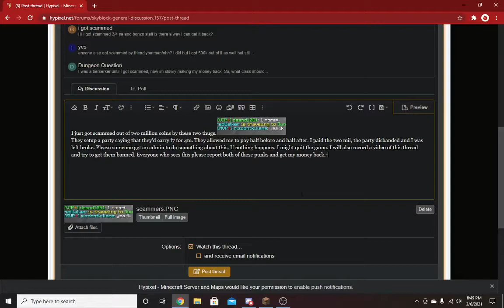I got scammed. (read desc.)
I got scammed in skyblock when two people said they would carry floor seven for 4mil. they allowed to me pay half before and half after. I paid the 2m and they ran off with my money, disbanding the party. please do something about this and Kiwi if you comment "any askers" you will be banned on my twitch. also follow my twitch I'll stream there every day or two